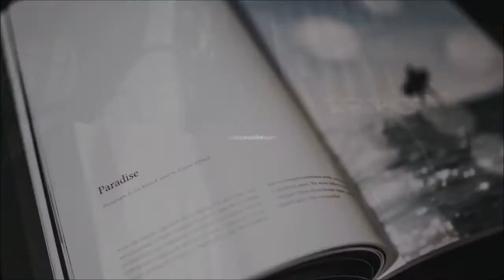Top 10 Best Book Series for Elementary Schools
1. Diary of a Wimpy Kid
2. Big Nate
3. Dork Diaries
4. Junie B Jones
5. Arthur
6. 39 Clues
7. Judy Moody
8. Goosebumps
9. Encyclopedia Brown
10. The Magic School Bus